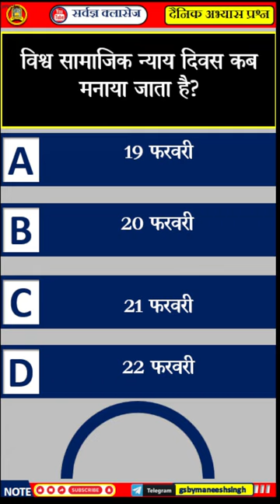Daily Practice MCQ - Q.23